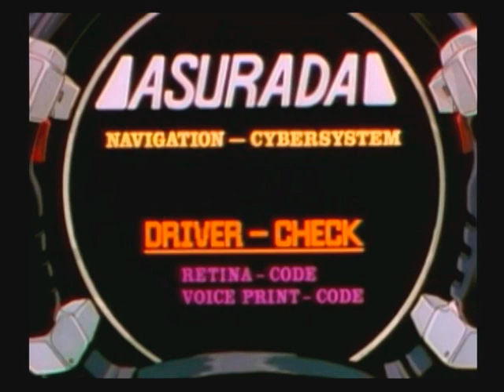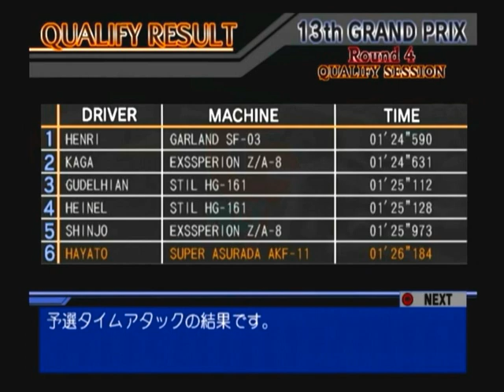Future GPX Cyber Formula 新世紀GPXサイバーフォーミュラ Road To The INFINITY 2 ps2 14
配信済みのタイトルは全て再生リストにしてあります。